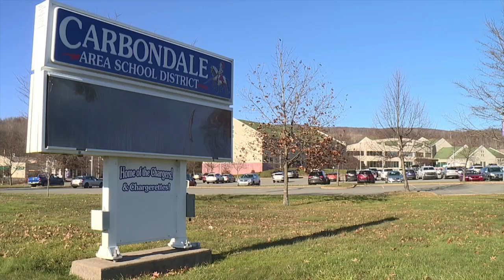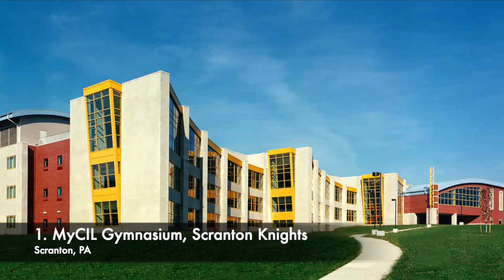Ranking the PIAA District 2 Basketball Gyms I Have Been To As Of The 22-23 Season (10/39)